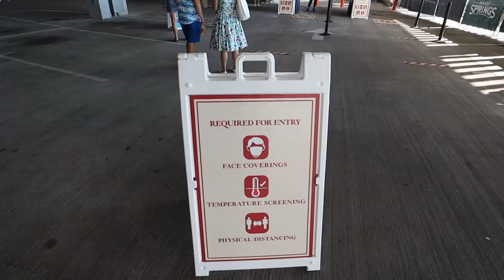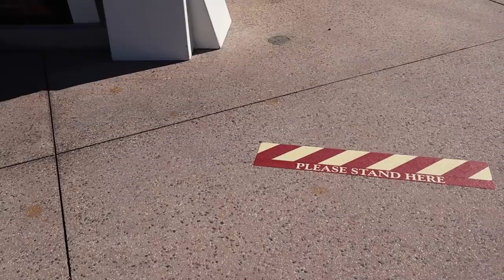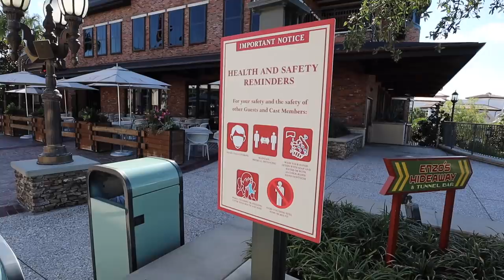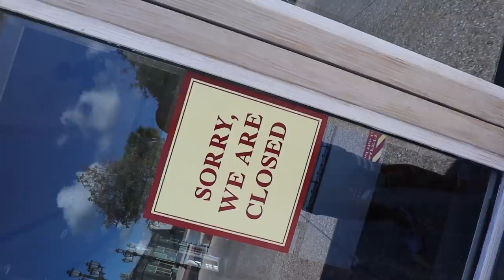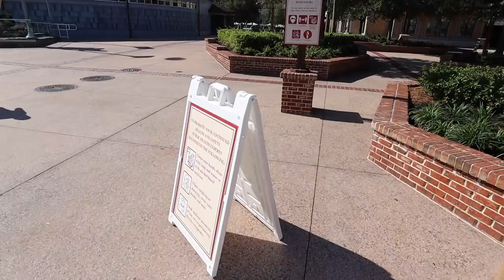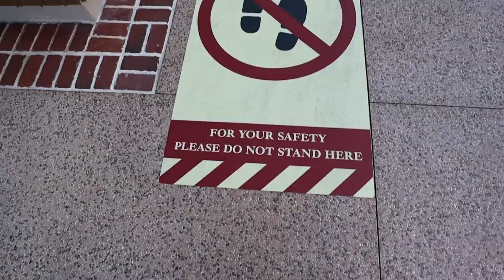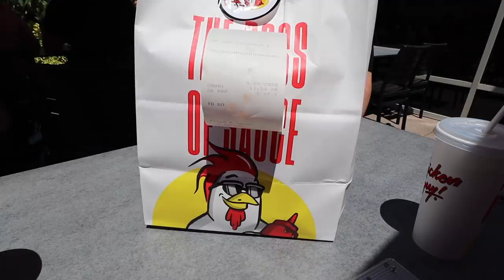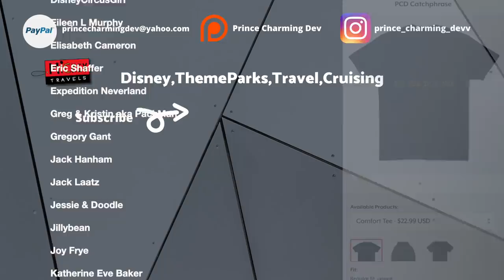Disney Springs Has Reopened In Phase One | First Look At All Of The New Safety Guidelines!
In today's video it is reopening day of phase one at Disney Springs. I walk you through everything you need to know about the reopening of Walt Disney World with all of the new health and safety measures and guidelines. We walk all around Disney Springs to show you the new normal and take you in some stores and restaurants and we get to say hello to the new chairman of the Disney parks Josh D'Amaro!

Brand New Videos Four Times A Week!

692447 Orlando FL, 32869